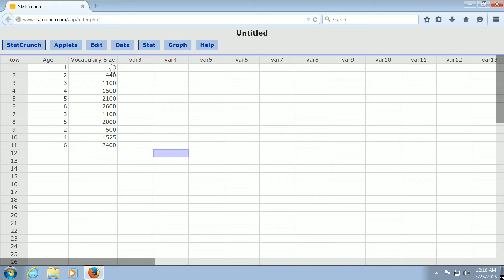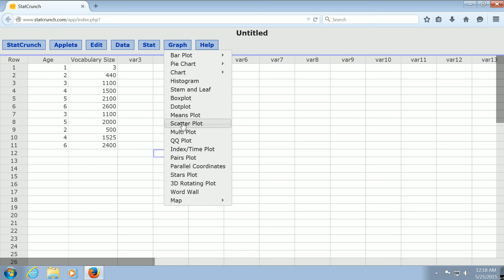How to Create a Scatter Plot in Statcrunch